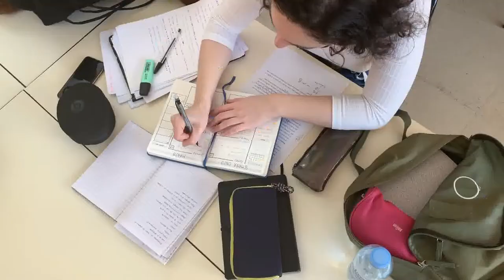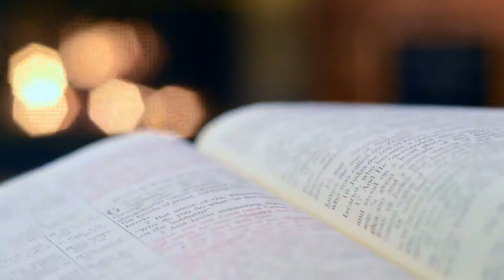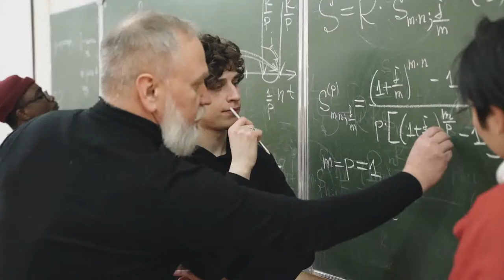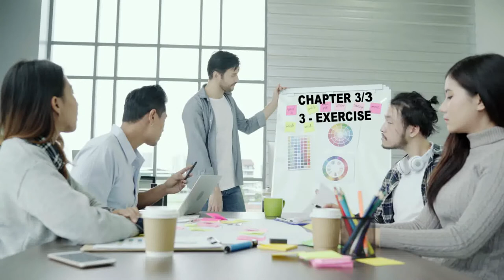Look at the 20 Grammar Rules and You Will Begin to Learn a Real Fast English - Canada Smart Mind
'Look at the 20 Grammar Rules and You Will Begin to Learn a Real Fast English - Canada Smart Mind' is a video to teach you English and French with a Native-Like Accent.  Enjoy it!

This Channel will guide you through English and French the way they should be spoken to promote your fast settling in Canada.  To develop your Canadian Accent. To begin working and studying in a new place.